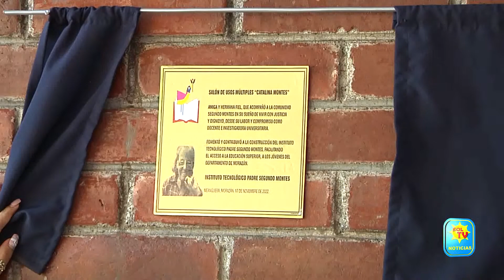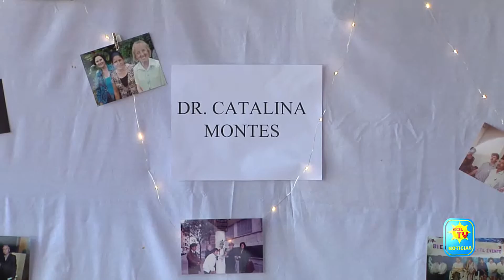INAUGURAN SALON DE USOS MULTIPLES EN INSTITUTO TECNOLOGICO